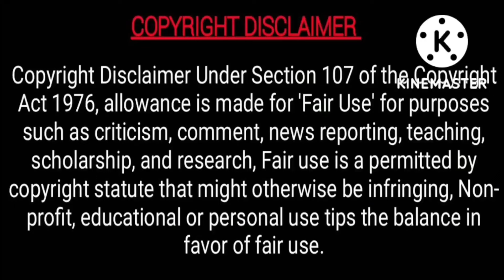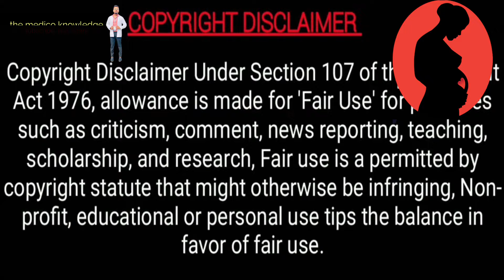Ultrasound में जुड़वा बच्चे कैसे देखे | pregnancy me twins hone ke lakshan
hlw frnds,aj ke video me hm baat krne wale hai ki pregnancy me twins baby kaise pta lagta hai ya ultrasound se kaise jane ke apke pet me judwa bachha hai ya  ladka ya ladki kaise pata kare kuch aise lakshan hai jo apko ye btate hai ki apke pet me ladka hai ya ladki hai

pregnancy me ladka hai ya ladki kaise pata kare
pregnancy me ladka hone ke symptoms
pregnancy me ladka hone ke sanket
pregnancy me ladka hone ke kya lakshan hai
pregnancy me ladka kaise pata chalta hai